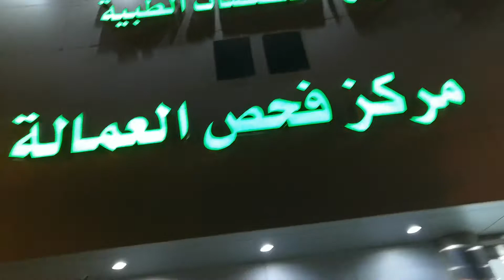Saudi arbia Doctor coronavirus naya bimari ke bare me keya kehte hai